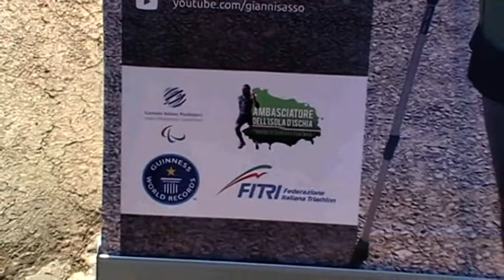GIANNI SASSO TENTA NUOVO RECORD ALLA MARATONA DI BARCELLONA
Ritorna sulle stampelle per scrivere una nuova pagina di storia sportiva

GIANNI SASSO ALLA MARATONA DI  BARCELLONA PER BATTERE IL NUOVO RECORD DEL MONDO

Gianni Sasso, lo straordinario e famosissimo atleta ischitano di triathlon reduce dalle paralimpiadi di Rio 2016, ritorna a gareggiare per provare a scrivere un nuovo capitolo della sua incredibile storia umana e sportiva. Infatti Gianni, detentore del Record del Mondo di Maratona  con le stampelle, il prossimo 12 marzo parteciperà alla trentanovesima maratona di Barcellona dove tenterà di abbassare ulteriormente il già incredibile record  di 4h.28’38” stabilito ad Amsterdam nel 2012. Seguito quotidianamente negli allenamenti dal tecnico Emmanuel Scotto d’Abusco, che sarà con lui al via, Sasso affronterà la gara di Barcellona insieme agli amici di sempre: Antonio Russo, Marco Calise, Giuseppe Iacono, Mirco Gaffi, Alessia Isaja e Aniello Calise che in gara faranno da “scudo” a Gianni il quale, con le sue stampelle, necessita di uno spazio maggiore soprattutto nelle fasi iniziali e più convulse della gara. La conferenza stampa di presentazione dell’evento si è tenuta nella sua Forio, presso il ristorante Oasis dove in tanti, tra giornalisti, amici e sportivi isolani hanno voluto augurare a Gianni di vincere la sua nuova sfida sportiva. A Gianni, tra l’altro anche punta di diamante della nazionale di calcio amputati, a riguardo della sua partecipazione alla maratona di Barcellona, in questi giorni sono giunti anche gli auguri di Luca Pancalli, Presidente del Comitato Paralimpico Italiano  e del presidente della Federazione Italiana Triathlon Luigi Bianchi. “Il nuovo obiettivo che si è prefissato – ha scritto tra l’altro Pancalli – è come tutti quelli che si è posto nella vita: assolutamente grandioso. Sono le storie sportive e di vita come quella di Gianni Sasso a fare grande il movimento Paralimpico. Gli auguro di portare ancora in alto la bandiera dello sport italiano con quello spirito che da sempre lo contraddistingue e quel modo di porsi di fronte al mondo talmente positivo da contagiare in maniera virtuosa ogni cosa che fa”. Sulla stessa lunghezza d’onda di Pancalli anche il Presidente Luigi Bianchi che ha dichiarato: “Nel percorso pre-olimpico ho avuto modo di conoscere l’atleta e apprezzare l’uomo: Sasso – ha sottolineato Bianchi - è un’icona, un modello da seguire, un campione di sport e di vita  Nel triathlon è partito da zero ed in meno di quattro stagioni ha scalato la classifica mondiale in una disciplina durissima, lasciandosi alle spalle atleti che da anni la praticavano, qualificandosi per le Olimpiadi. Solo chi si dedica con abnegazione assoluta allo sport e con una tempra come la sua, può riuscire ad ottenere risultati come i suoi”. Sin qui le dichiarazioni di Luigi Bianchi. Cosa aggiungere se non fare un grande in bocca al lupo al nostro campione. Forza Gianni e sappi che il 12 marzo tutta l’Italia sportiva farà il tifo per te.